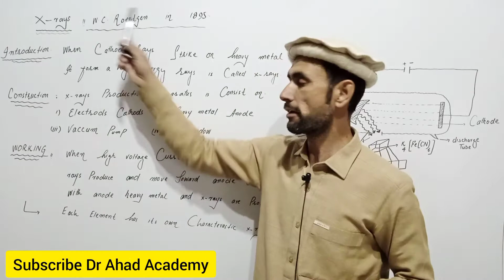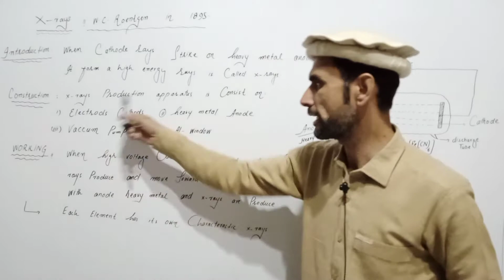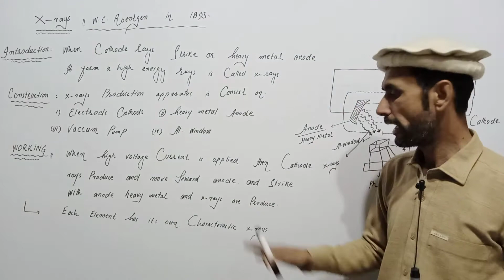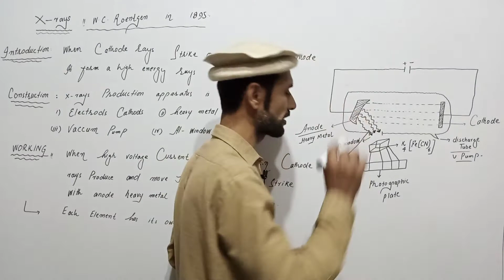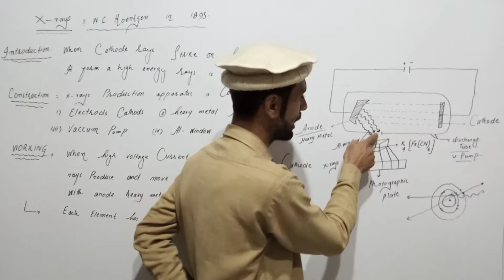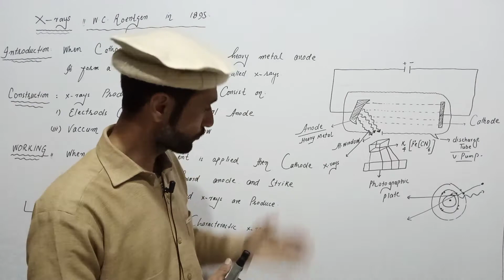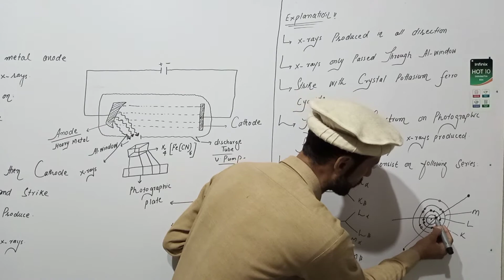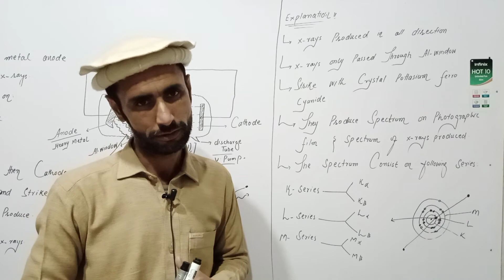X-rays || Production of X-rays ||Chemistry 11th Class || Dr Ahad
Dear Students
X-rays discovered by German Scientist W.C.Roentgen in 1895.
a brief explanation of the topic given in this video lecture.
X-rays
X-raysProduction

Like my Facebook page Dr Ahad Academy